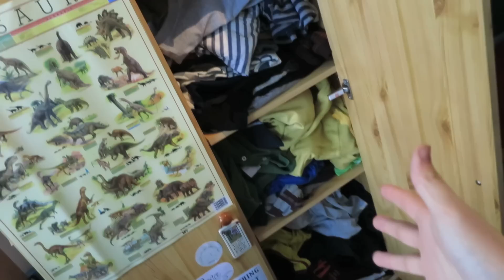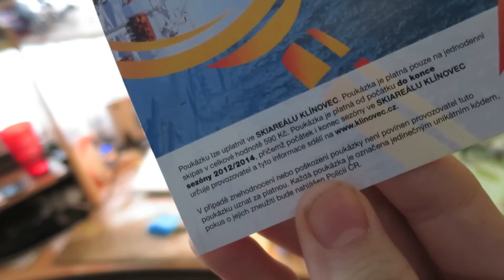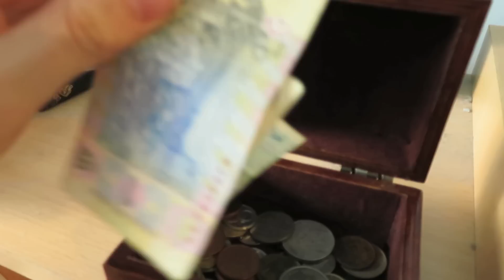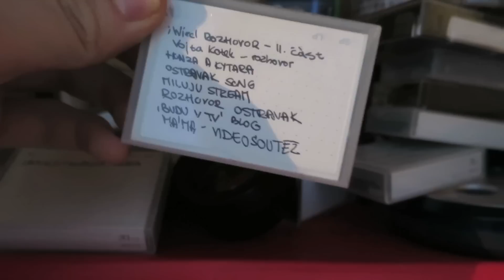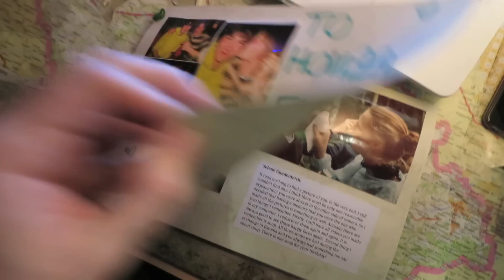HOLKA MÝCH SNŮ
Debordelizace a taková osobní inventura.
Klikněte "ODEBÍRAT", díky

Taky mám facebook a twitter, můžete mě sledovat tadyy

Viděli jste předchozí video? - Kam to zase letíš??